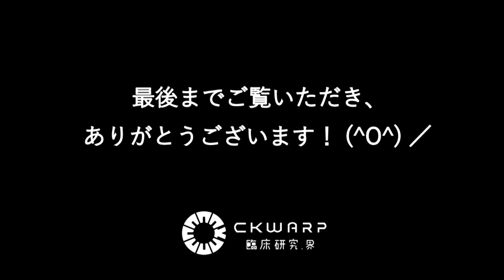ひざの痛み、誰も知らない本当の原因とは？｜CKワープ臨床研究.界-kai-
患者さんの潜在意識にアクセスし、病気や症状の背景の問題を情報修正！
チャネリングとキネシオロジーを使った異次元の検査法「CKワープ」

本当の原因を修正すると、人生が動き出す！
心と体と魂を解放する臨床。

【公式ブログ】　生きるために有益な情報や臨床報告を情報発信！

【メルマガ登録はこちら↓】常識崩壊！読むだけで次元上昇します。

初めまして！CKワープ臨床研究.界-kai-代表の岡田裕二です。私は奈良県香芝市で整体サロンセブンスセンスを営んでおり、おかげさまで全国各地から患者さんにお越しいただいております。

なぜ、奈良県の片田舎に全国から患者さんが来るのか？広告宣伝はほぼゼロ、９５％の方が紹介で来られます。その理由は、他ではやっていない技術があるからです。

それが異次元の検査法「CKワープ」になります。これを使えば、患者さんの潜在意識にある病気や症状の背景にある問題を明確に検査することが可能になります。

すると過去出来事や、幼少期のトラウマ、親子関係、感情問題、霊的問題、細菌ウイルスなどあらゆる問題を検査することが出来ます。検査で出た内容を情報修正することで、その患者さん本来の生き方に目覚めてもらうという臨床スタイルです。

正直これが理解できる方も少ないですが、驚きの臨床結果も出ています。特に治療家やセラピストの方にはぜひ知ってもらいたい内容です。人の人生に関われる誇りある仕事をされたい方はCKワープ臨床研究.界-kai-を覚えておいて下さいね。